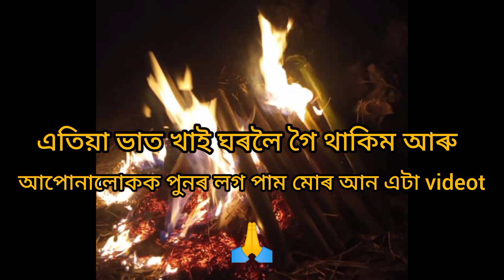মাহতঁৰ ঘৰত চুঙা চাউল#কি কি কৰিলো ??🤔🤔